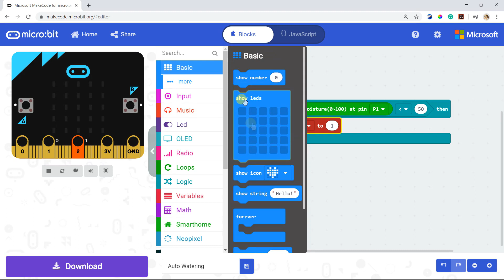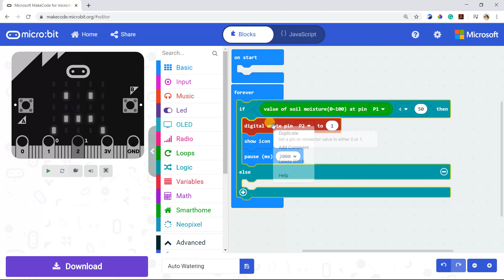Microbit Smart Home Kit: Auto Plant Watering System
Do you need an automatic plant watering system for your plants?🙋🏻‍♀️🙋🏻‍♂️ This project will automatically water your plants when the soil moisture sensor detects the soil dry.

🎬Watch this video for more info on how to make an automatic plant watering system using a micro:bit, soil moisture sensor, submersible pump, and relay.

Suad Anwar
Cytron Technologies